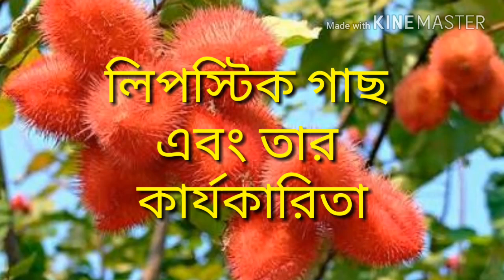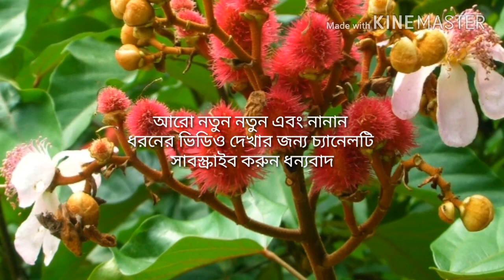Lipstick tree & it's usefulness লিপস্টিক গাছ এবং তার কার্যকারিতা।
শুনতে অবাক লাগলেও এটাই সত্যি। এক ধরনের গাছ আছে যার নাম লিপস্টিক গাছ। এই গাছ এখন পশ্চিমবঙ্গেও লাগাবার ব্যবস্থা করা হচ্ছে। কারণ এর গুন। এই লিপস্টিক গাছের কি কি কার্যকারিতা সেটা এই ভিডিওতে বলা আছে। বিস্তারিত জানতে ভিডিওটি দেখুন।